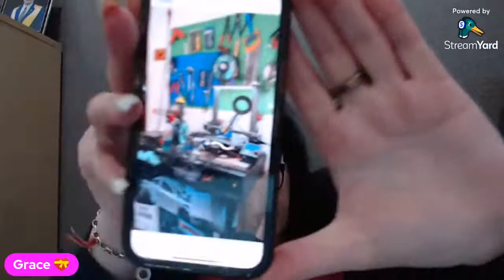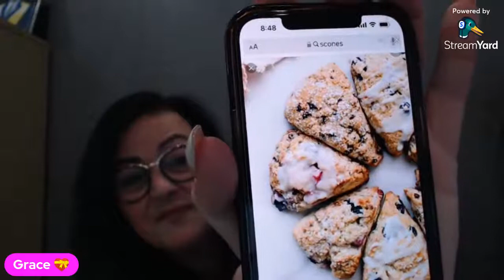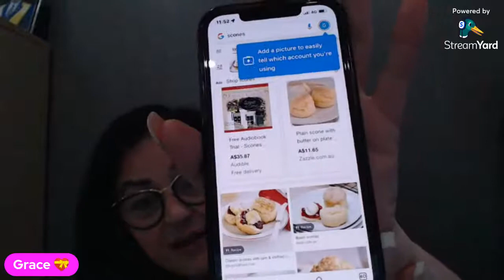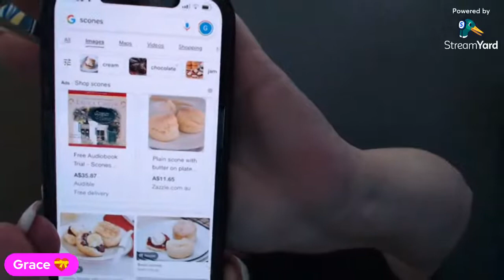LIVE EVENT: How I taught myself a hard lesson!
FRIEND MAIL Is never expected howver is always humbly appreciated
GRACE SOFIA
Epping VIC
AUSTRALIA  3076

Where I purchase my AB diamonds:
Shoalhaven Sparklies